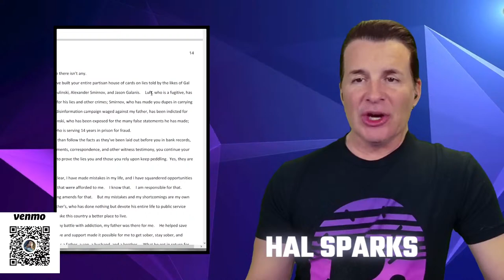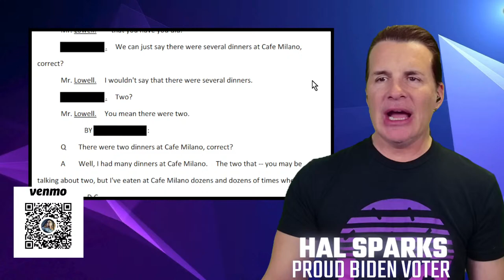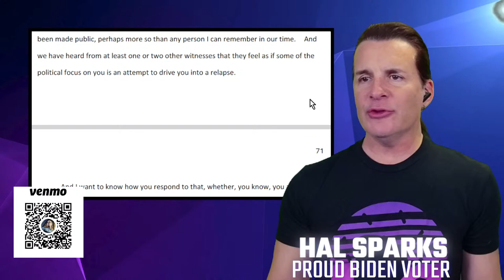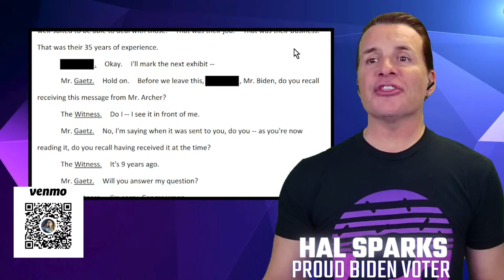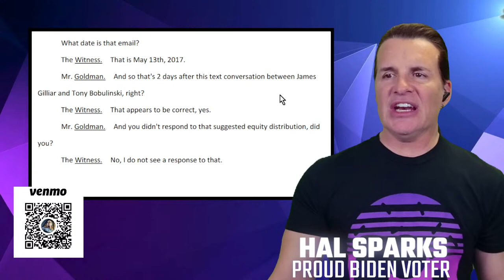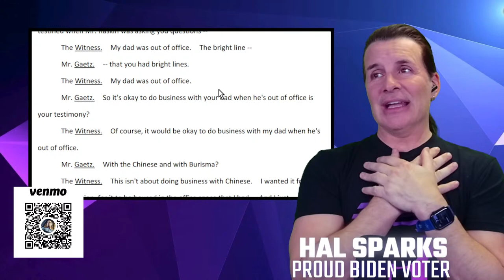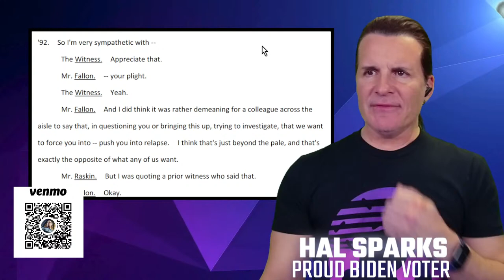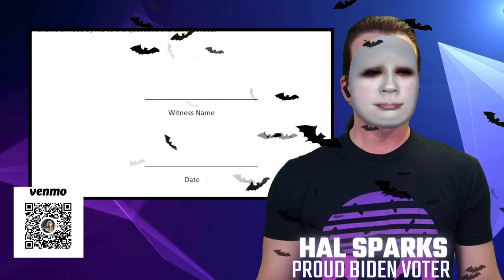HAL SPARKS MEGAWORLDWIDE : BETWEEN THE DEPO AND THE POST OFFICE